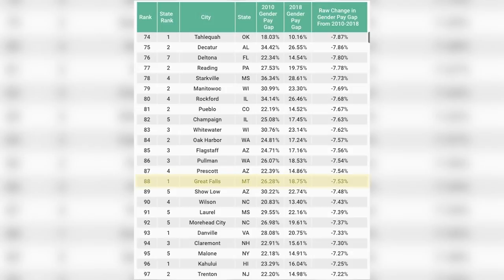Great Falls leads Montana in decreasing the gender pay gap